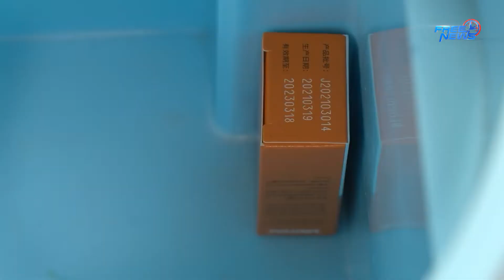Հայկական «Սպուտնիկ Լայթ»-ի փորձանմուշներն արդեն կան